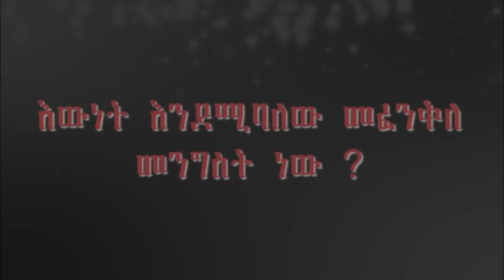ጀነራል አሳምነው አለቃችን ነበር ሚስጥሩን እናውቃለን